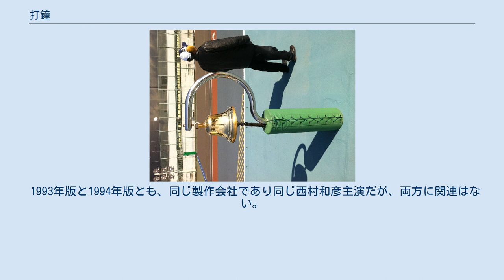打鐘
ベル型（岸和田競輪場、2013年） 打鐘（だしょう、ジャン）とは、 『打鐘』（ジャン）は、山本康人の漫画。
しまかおるからのペンネーム変更後に執筆した最初の作品である。
秋田書店「プレイコミック」に連載されていた。
 西村和彦主演で、1993年と1994年の2回にわたりVシネマ化された。
 火の玉先行を武器にグランドスラム目指して闘う主人公・S級レーサー立花ワタルと、グランドスラム制覇を争うライバル、天才レーサー清原良との戦いを軸に織り成す熱血ケイリン漫画。
選手名は全て架空だが、連載当時活躍していた選手名をもじった選手が多数登場している（井上茂徳→丹波茂雄、等）。
 作中ではKEIRINグランプリ'89も中止にならず開催している。
 連載当初、実際の競輪界では怪物滝澤正光の全盛期であり、連載終了時は吉岡稔真、神山雄一郎の2強時代になっており、ちょうど狭間の時期の架空のチャンピオンになっている。
 余談だが、山本康人が後に連載した「競輪王ゼロ」には、火の玉フォームで戦う二世選手の「立花嵐」が登場する。
 実在の選手を元に以下の選手が登場してる。
 1993年版と1994年版とも、同じ製作会社であり同じ西村和彦主演だが、両方に関連はない。